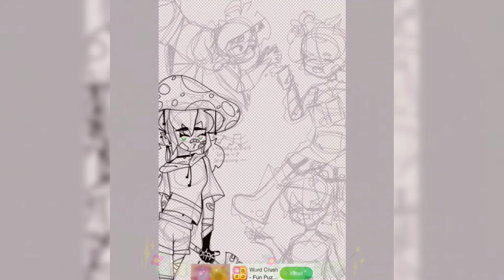Speed Paint 🎨 ✨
Yo